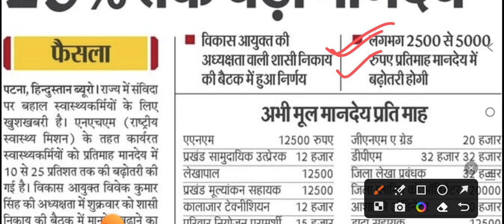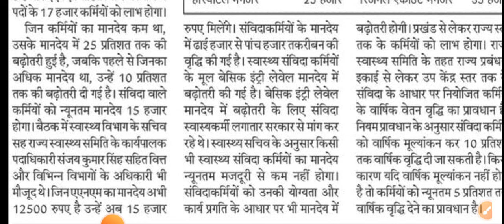Bihar anm salary/Bihar anm update/Bihar anm